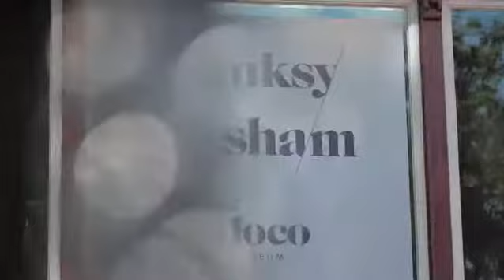A day in Amsterdam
This video highlights what you can do in one day in Amsterdam!